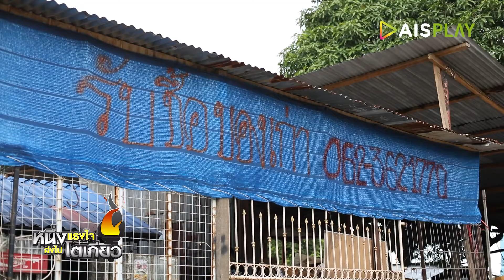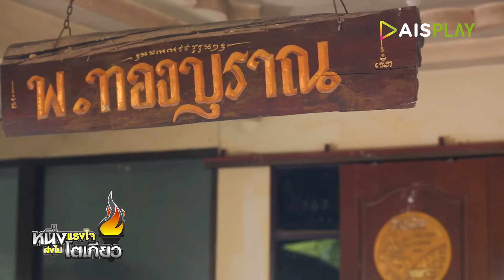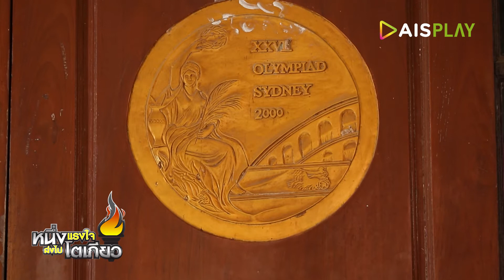7 เรื่องเล่าในความทรงจำ l พรชัย ทองบุราณ | หนึ่งแรงใจ ส่งไปโตเกียว EP.7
เดินทางไปพบกับเหล่ายอดนักกีฬาระดับตำนาน ผู้ที่เคยผ่านเวทีการแข่งขัน Olympic มาแล้วอย่างโชกโชน รับชมทุกแง่มุมที่น่าสนใจบนเส้นทางของเหล่ายอดนักกีฬพร้อมกับแรงใจที่จะส่งต่ไปให้ถึงทัพนักกีฬาไทยในศึก Tokyo Olympic 2020